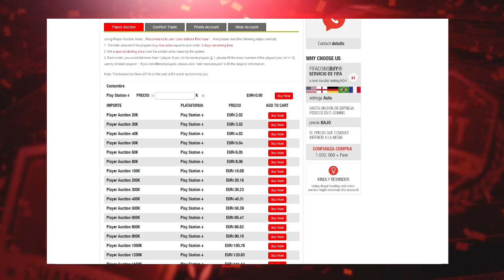ESTE ME GUSTA!!! - SOBRES OTW ASEGURADO Y LOS SBC MAS BARATOS!!